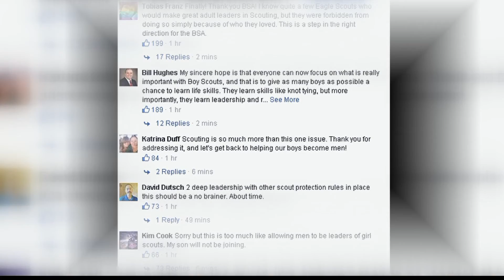BOY SCOUTS OF AMERICA CHANGES POLICY TO ALLOW GAY LEADERS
After a vote on Monday, July 27, The Boy Scouts Of America officially made the decision to allow openly gay men become scout leaders. But with the majority of boy scout troops being run by faith-based groups, the new rule leaves room for controversy.